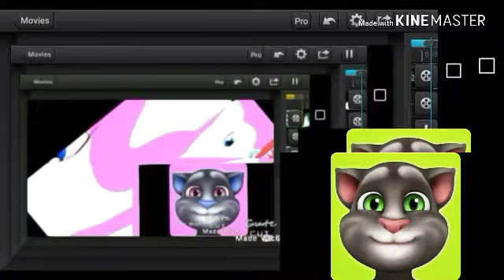YTP TENNIS ROUND 10